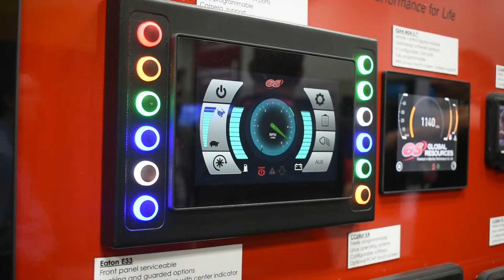ICYMI: FDIC 2022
The GS Global Resources team was excited to be on the road again last week at FDIC 2022 in Indianapolis! In case you couldn't make it or want a preview of what you might see at a different upcoming event, take a look at this short video.